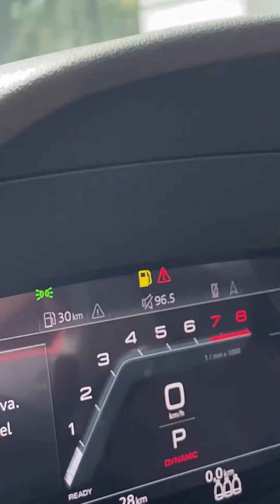Daily VLOG [209]